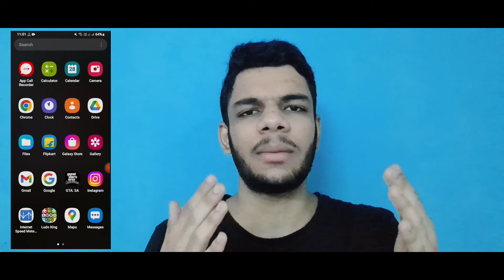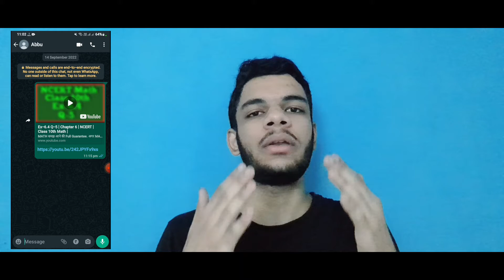How To Record Whatsapp Call | Whatsapp Call Record Kaise Kare